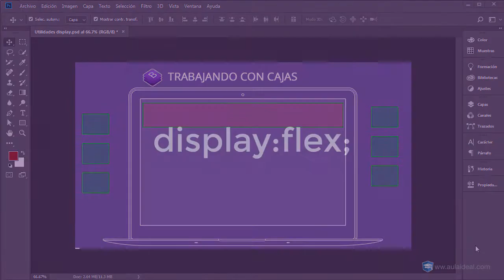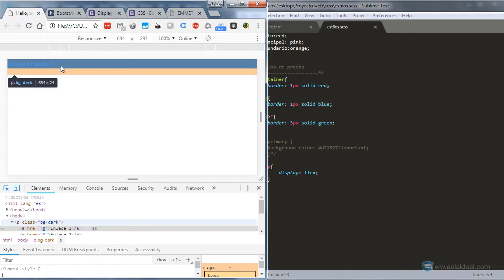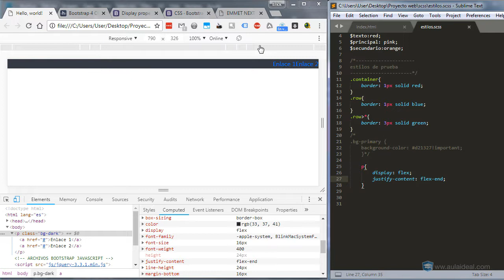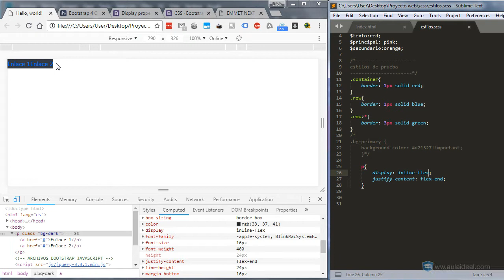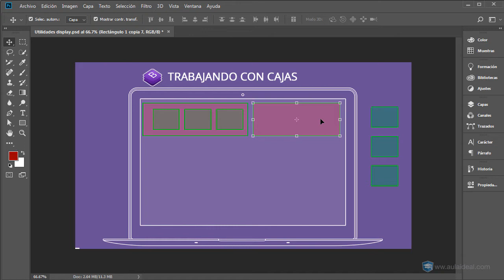Curso de Bootstrap 4 - #52 Display: "flex" e "inline-flex" en BOOTSTRAP 4 ✅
Bienvenidos al Curso de Bootstrap. En este video te hablaremos sobre "Display: flex" y "Display: inline-flex" . Dos valores para la propiedad display, muy importantes en el desarrollo web moderno.

Palabras claves (Ignorar):
- display flex  bootstrap
- curso de bootstrap
- curso de bootstrap 4
- cursos de bootstrap 4
- curso bootstrap
- tutorial de bootstrap